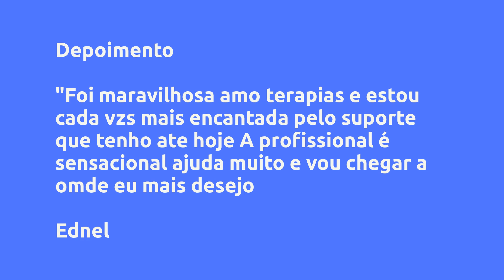(REVIEW) Terapias que encantam - Silvana Fontoura, Vale a Pena?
Terapias que encantam   - Silvana Fontoura, Vale a Pena?

Um pouco sobre (informações do produtor):
Curso completo com técnicas de massoterapia que vão encantar suas clientes.

Já são centenas de alunas satisfeitas. Que começaram seu próprio negócio através da massoterapia.

Te damos 7 dias garantia, aond você pode assistir o curso a vontade e são não gostar d volvemos o valor pago no curso integralmente.

Vantagens:
De fácil entendimento , Linguagem simples e prática , aulas práticas .Conteúdo objetivo .

Conteúdo:
Introdução
Apresentação

Módulo 01 Massagem modeladora
Massagem Modeladora - TEÓRICA
Massagem Modeladora - PRÁTICA
Apostila Massagem Modeladora
Nutric... Clique no link acima para saber todo o conteúdo